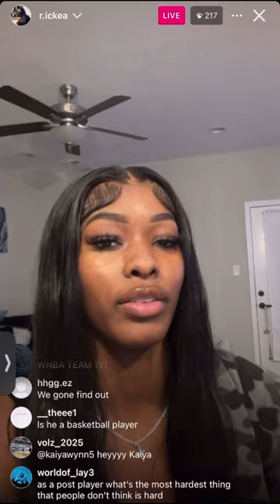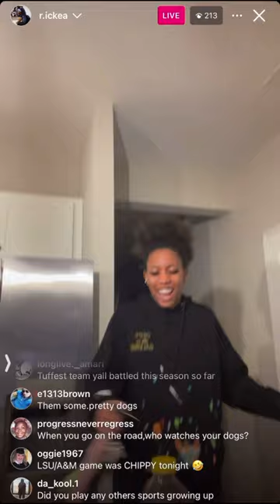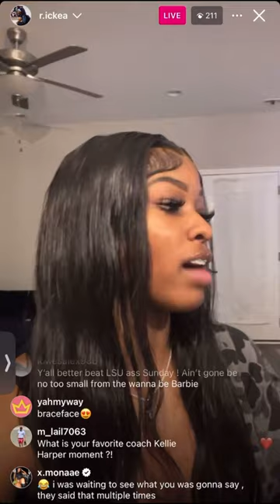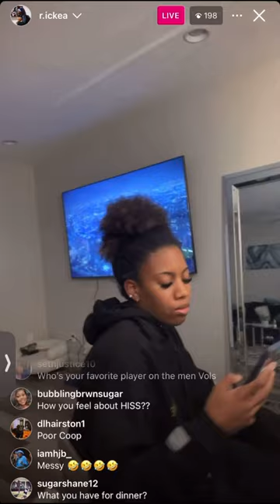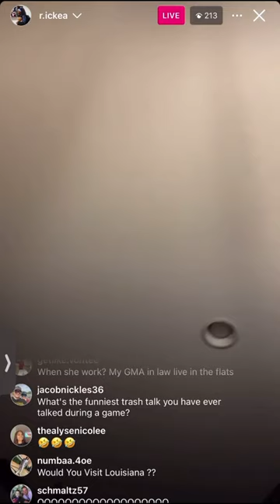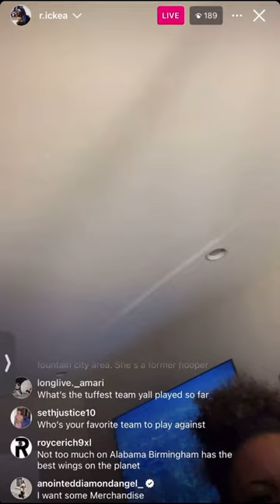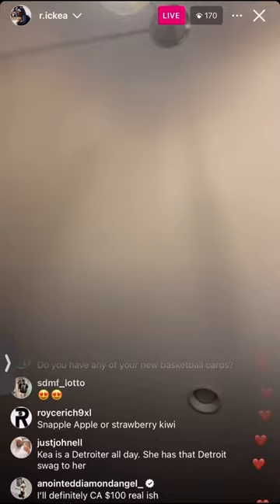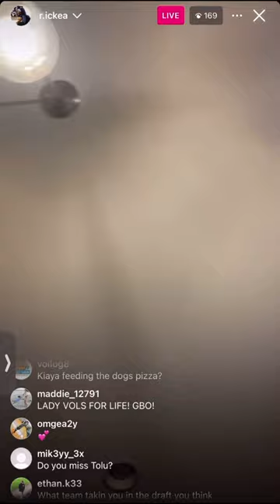Rickea Jackson on Instagram live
Get to know Tennessee forward Rickea Jackson on Instagram live. 2/19/2024